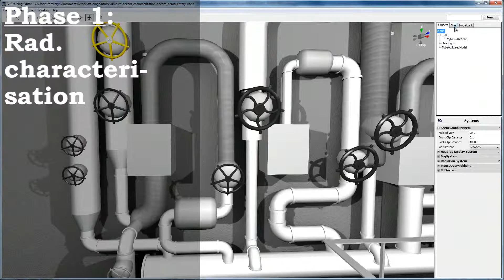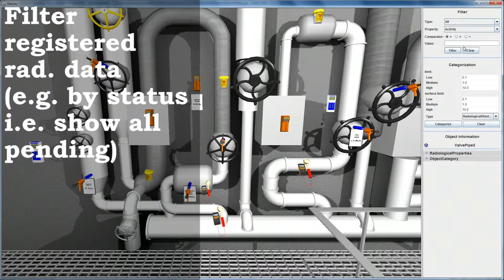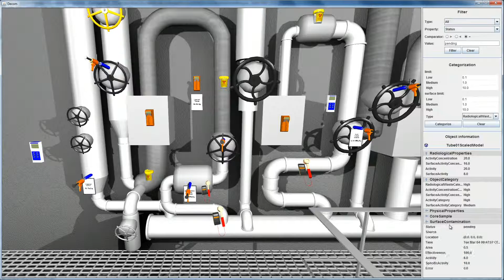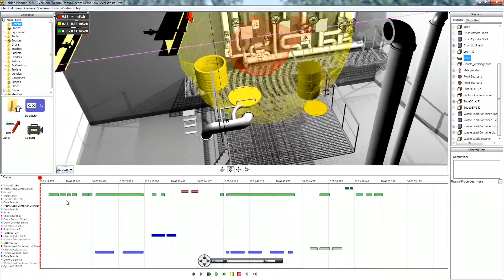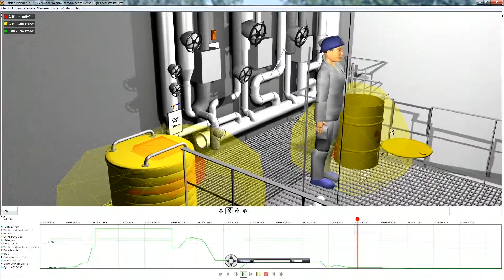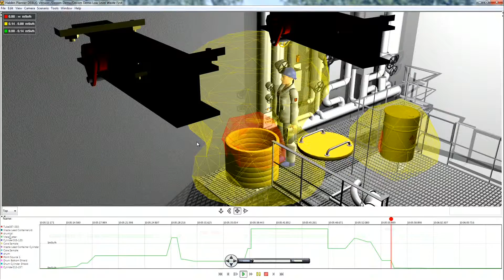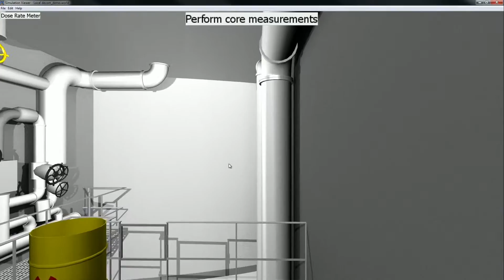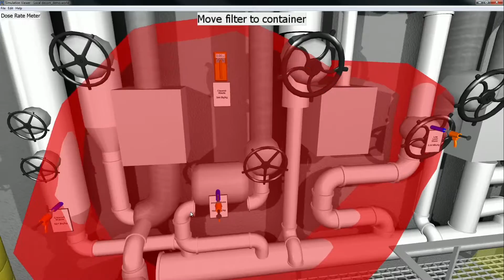IntegratedDecomSupportSystem VideoDemo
Beskrivelse